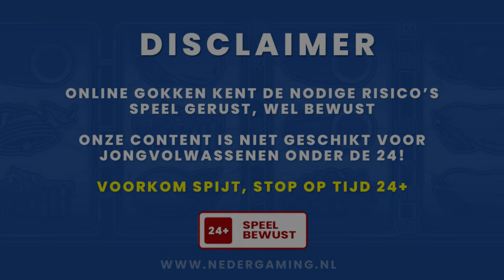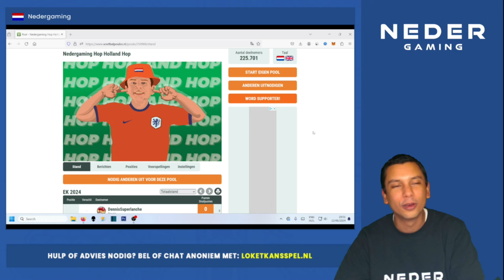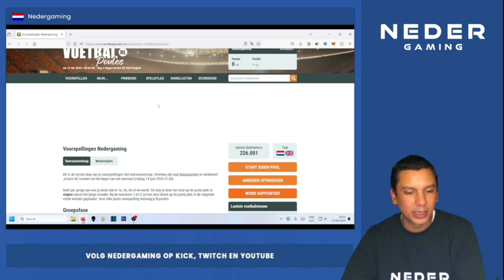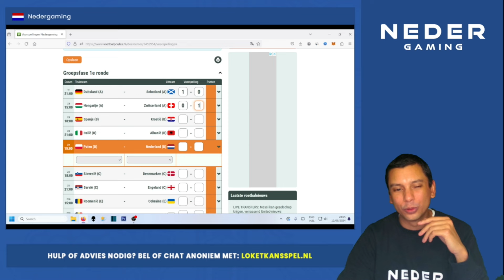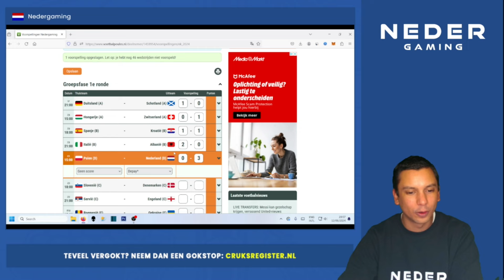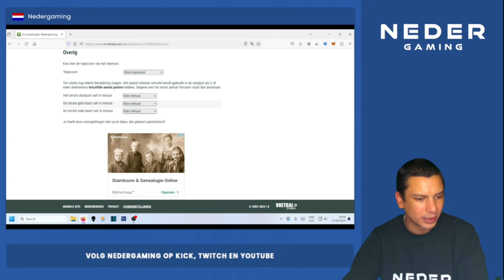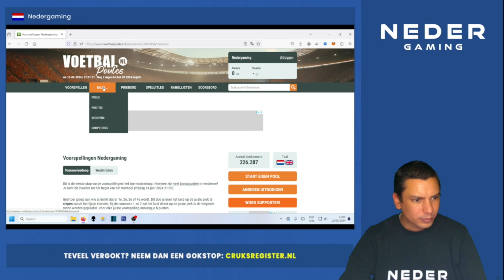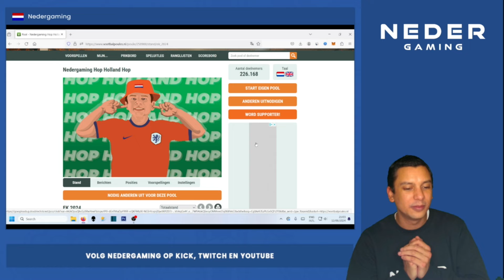🇳🇱 Doe Mee met de Nedergaming Voetbalpoule EK2024 - Win Leuke Prijzen!!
𝗩𝗶𝗱𝗲𝗼 𝗼𝗺𝘀𝗰𝗵𝗿𝗶𝗷𝘃𝗶𝗻𝗴
Weer veel te laat, maar op verzoek zijn we toch een EK2024 Voetbal Poule gestart. De top 5 van beste voorspellers vallen in de prijzen. De exacte prijzen worden de komende dagen via Discord bekend gemaakt!

Aanmelden kan via onderstaande link. Na registratie kan het zijn dat je niet automatisch doorgestuurd word naar de Nedergaming Voetbalpoule pagina. In dat geval kan je de 2de link hieronder gebruiken (of via het menu aan de bovenzijde op voetbalpoules.nl).

LET OP: het EK gaat vrijdag al van start. Als je nog mee wilt doen moet je jouw voorspellingen dus voor donderdagavond invullen op de website van voetbalpoules.nl!!

𝐖𝐚𝐭 𝐤𝐨𝐬𝐭 𝐠𝐨𝐤𝐤𝐞𝐧 𝐣𝐨𝐮? 𝐕𝐨𝐨𝐫𝐤𝐨𝐦 𝐒𝐩𝐢𝐣𝐭, 𝐒𝐭𝐨𝐩 𝐨𝐩 𝐓𝐢𝐣𝐝! 𝟐𝟒+

𝐆𝐨𝐤𝐬𝐭𝐨𝐩 𝐍𝐨𝐝𝐢𝐠?